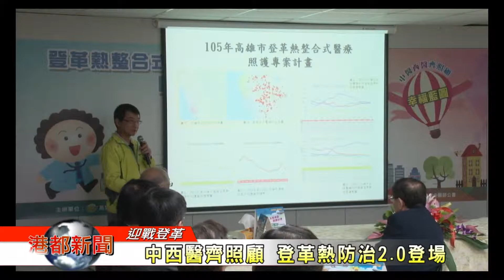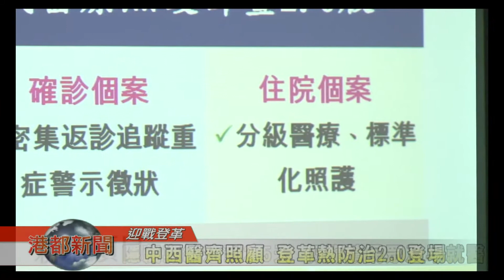1060523【港都新聞】中西醫齊照顧 登革熱防治2‧0登場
1060523【港都新聞】中西醫齊照顧 登革熱防治2‧0登場